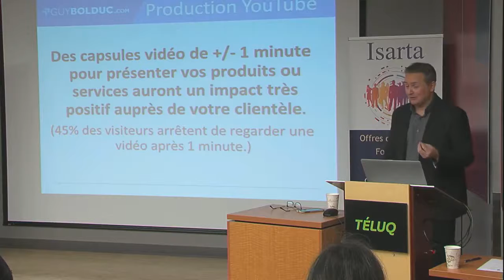La vidéo marketing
Excellente idée et vous aurez encore plus d'impact en suivant ces 46 secondes de conseils.